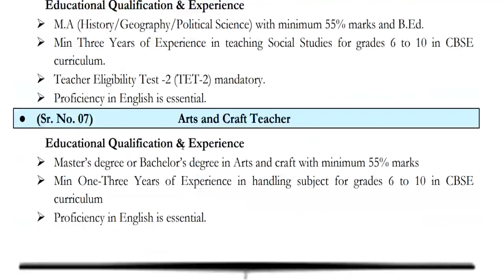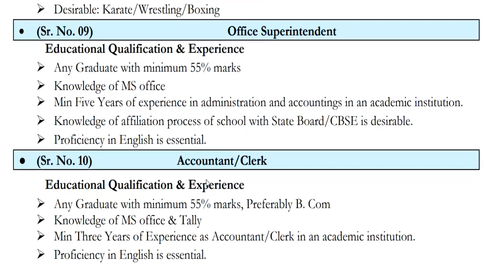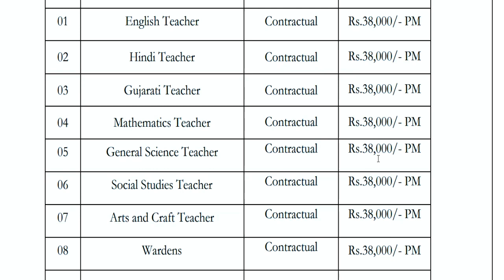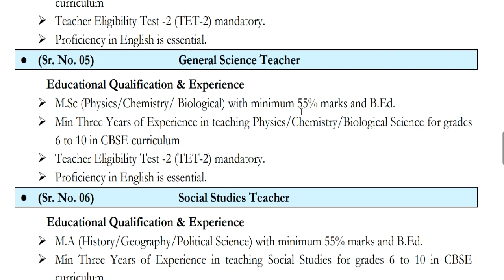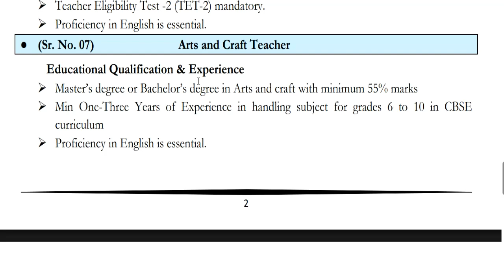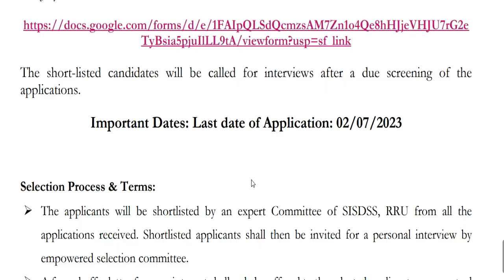Raksha shakti school vacancy || teaching vacancy || Anu jadoun